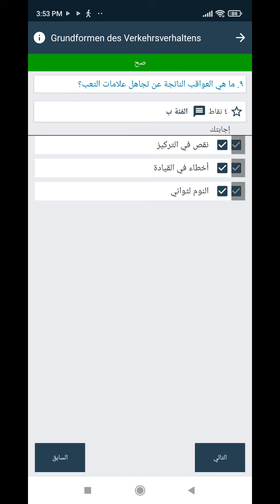تعليم سواقة المانيا نظري درس (1) 1-10 🇩🇪 بالعربي